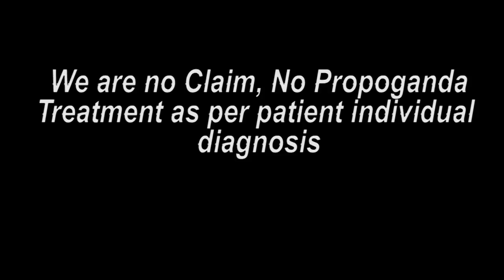વગર મશીન વગર ઓપરેશન ટ્રીટમેન્ટ પછી ખુશી || Praveen Surana || Deaf Cure Center || Ahmedabad